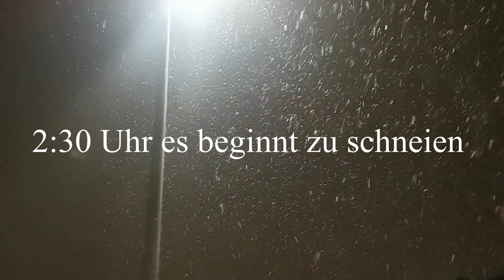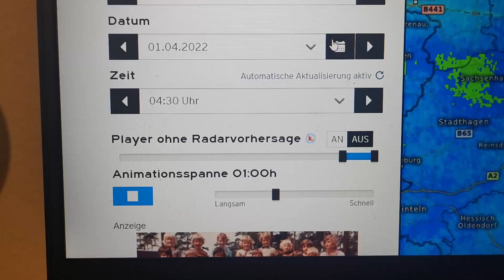Kräftiger Wintereinbruch in Deutschland - Schneefall breitet sich nach Süden aus - Wettervorhersage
Tief Jana bringt Winterwetter im Frühjahr, teils Stundenlanger Dauerschneefall brachte bereits gestern am 31. März im äußersten Norden ordentlich Neuschnee. Cuxhaven, Hamburg, Bremen und viele weitere Orte waren betroffen und meldeten eine Schneedecke, teils bis zu 10 cm mächtig.

In der vergangenen Nacht ist ein neues Schneefallgebiet entstanden. Besonders betroffen waren dieses Mal Niedersachsen und NRW. In Hannover vielen bis jetzt 8 cm Neuschnee (Stand 8:30 Uhr 1.April 2022). Ein ordentlicher Wert für April.

In den nächsten Stunden zieht das Schneefallgebiet weiter nach Süden, sodass besonders die Mitte Deutschlands betroffen ist. Oberhalb von 400 Metern wird es teils bis 15 cm Neuschnee geben.

In der Nacht zum Samstag ist dann besonders Bayer und der Alpenrand betroffen. Auch hier gibt es eine ordentliche Packung Neuschnee!

Auch unsere europäischen Nachbarn sind betroffen, in Teilen der Niederlande, Belgien und Frankreich hat es auch teils kräftig geschneit.

______WERBUNG______

Sony Alpha 7 Mark 3 bei Amazon